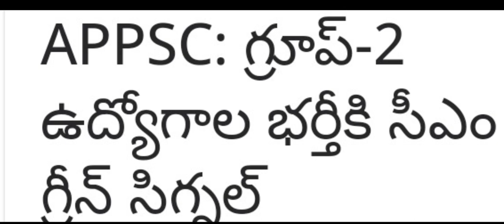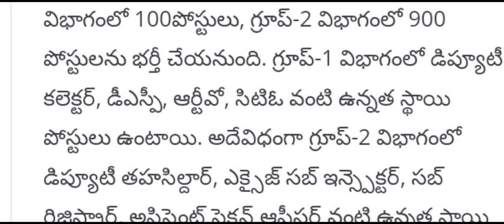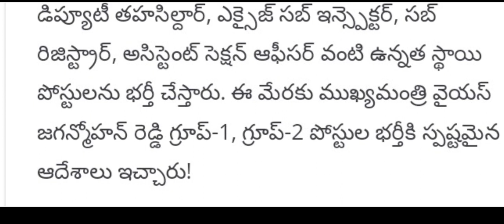APPSC GROUP -I,II NOTIFICATIONS 2023 | LATEST NEWS | APPSC గ్రూప్ -I,II నోటిఫికేషన్లు జారీ అప్డేట్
APPSC GROUP -I,II NOTIFICATIONS 2023